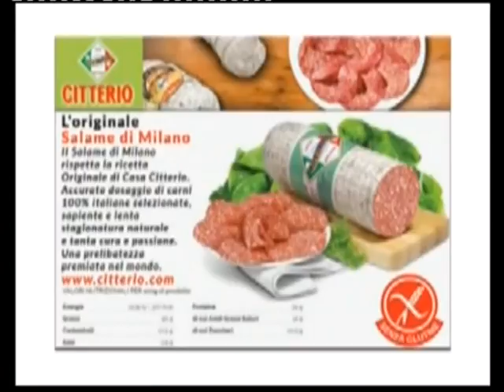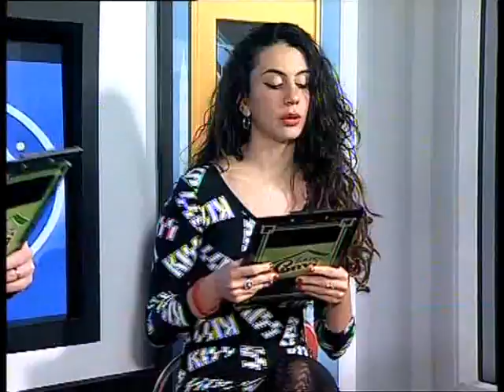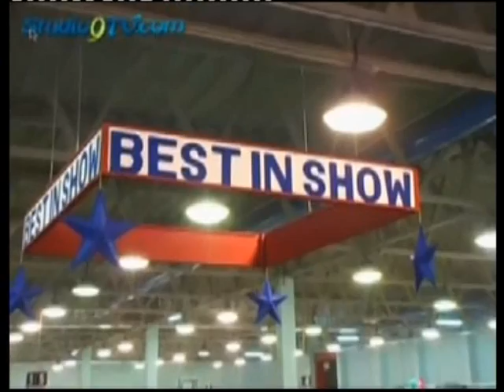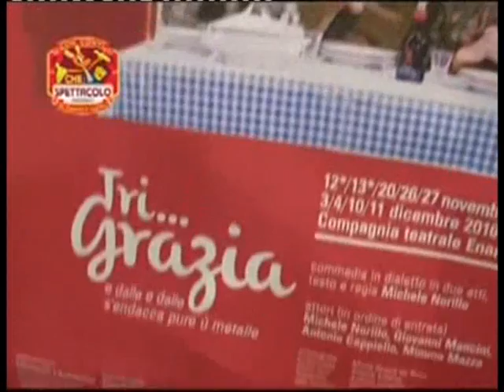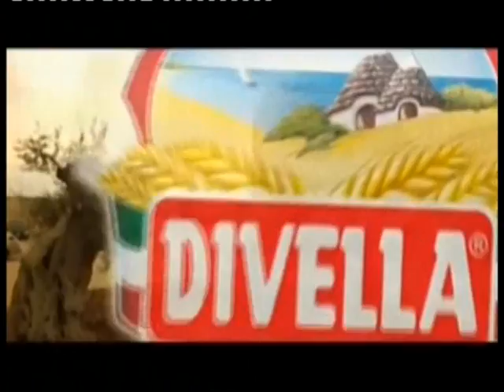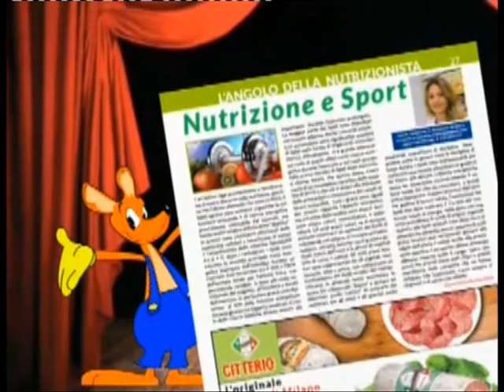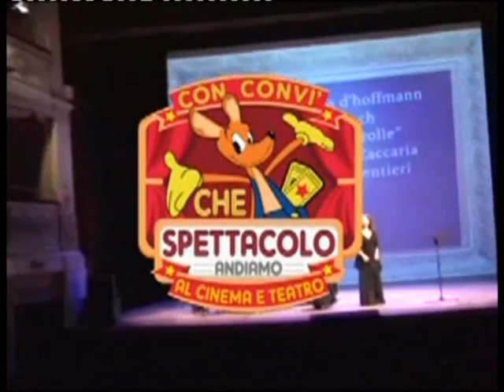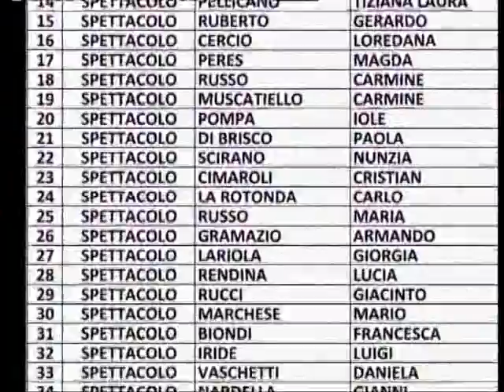CASA CONVì DEL 9 NOVEMBRE